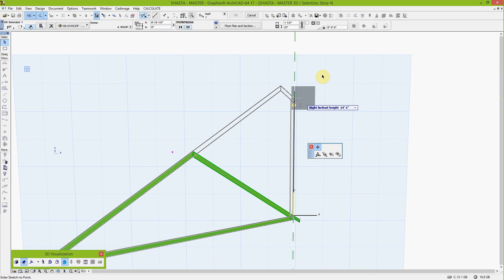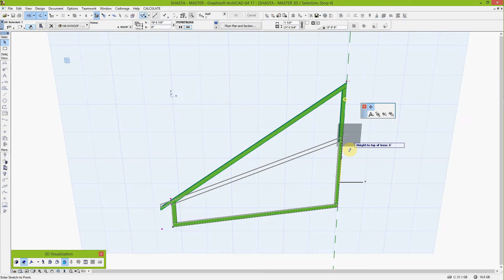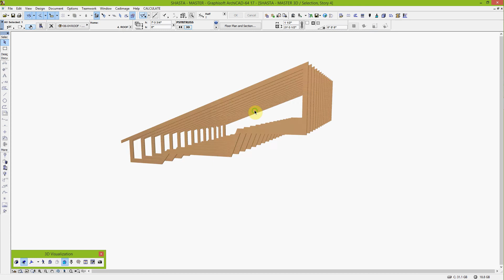Psyntruss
Got a lot of stuff cleaned up in this one.  object is getting there